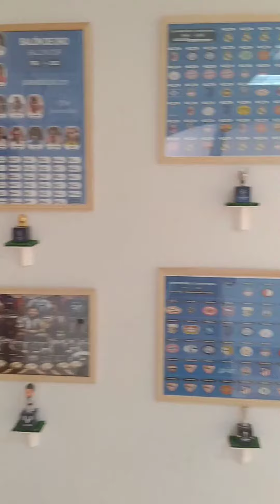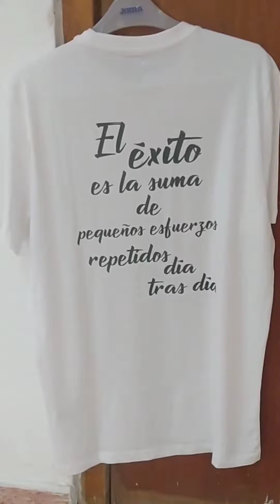👕🛍️ Tienda de A.T. Juan Pedro Piñero ⚽🛍️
" ⚽🛍️ Bienvenido A.T. Juan Pedro Piñero 🛍️👕 "

En nuestra pequeña tienda podrás encontrar todo lo que necesitas para vivir tu pasión por el fútbol. Ya seas jugador o fan. Como distribuidor oficial de Joma y deportes1, tenemos marca propia, te ofrecemos:

• Chapa de academia 1,50€
• Minifiguras de futbolistas 5,00€
• Gorras de academia 6,00€
• Cuadros de retratos de jugadores 6,00€
• Camiseta de algodón de academia 12,00€
• Equipación de academia 25,00€

Tienda para los amantes y coleccionista de fútbol. 🏟️🥅

📍 C. Mónaco, 19, 11519 El Trocadero, Puerto Real.